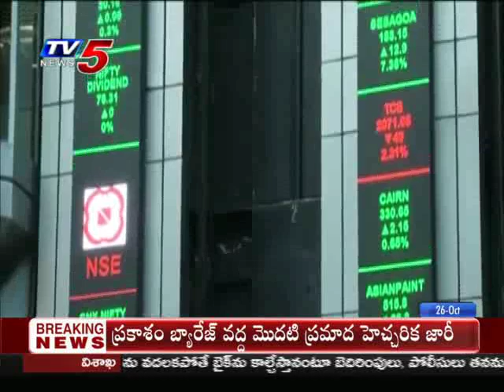26th October TV5 News Business Weekend